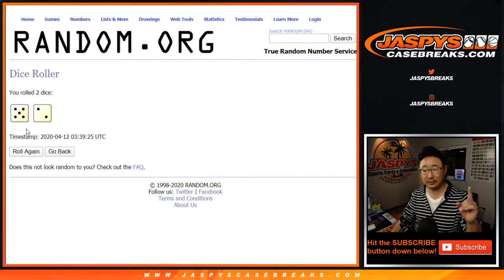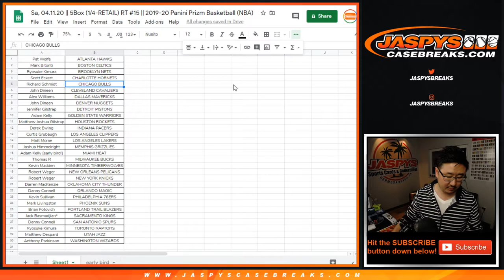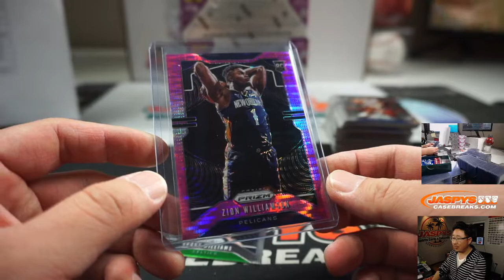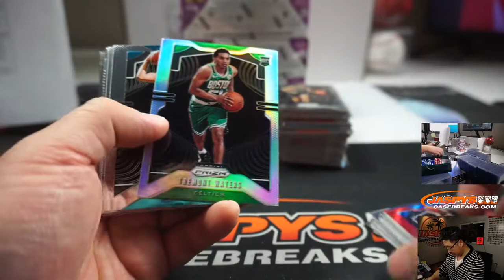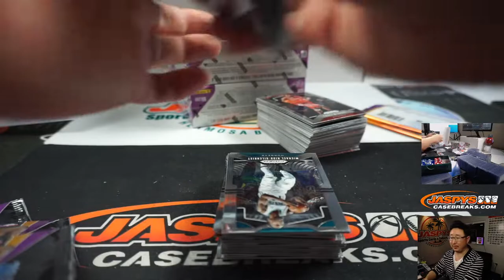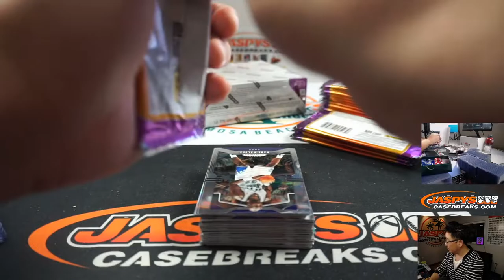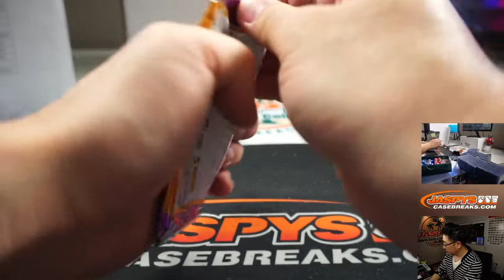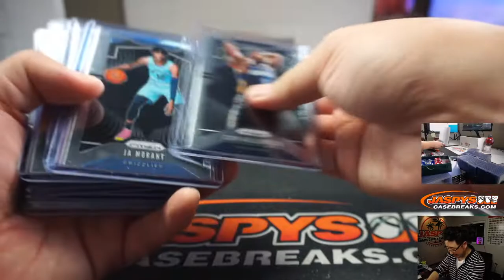Sa, 04.11.20 || 5Box (1/4-RETAIL) RT #15 || 2019-20 Panini Prizm Basketball (NBA)